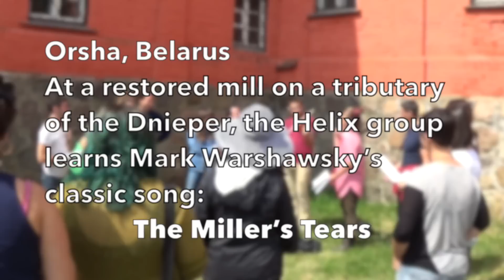Dem milners trern • Helix 2015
Yiddishkayt's Helix 2015 explores an old mill in Orsha, Belarus and sings about a miller, his mill, and the mill wheel that never stops turning.